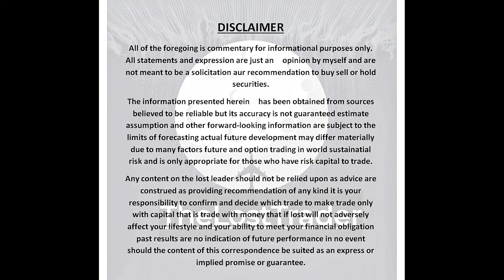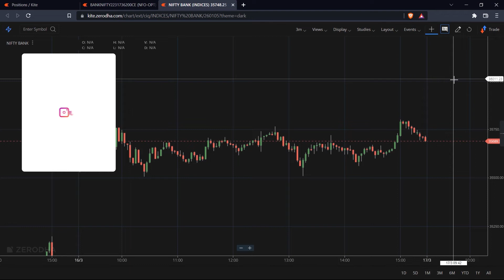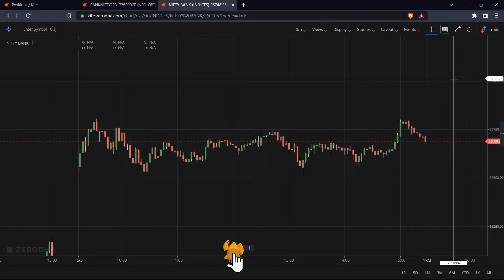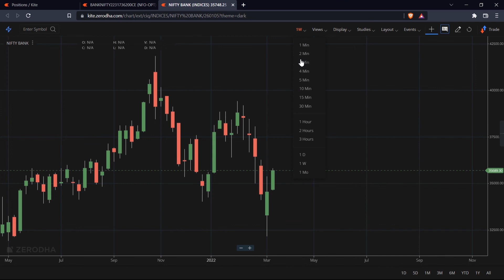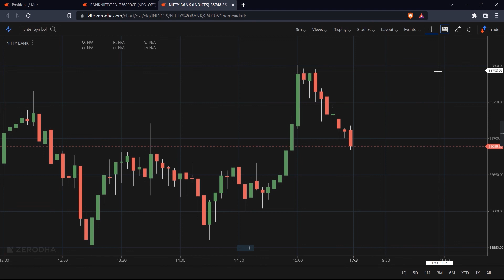HOW TO AVOID BIG LOSSES IN THE MARKET.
HELLO EVERYONE

In this video, I have talked about how to not lose a big amount of money in the market all the mistakes which I have done earlier and trying now not to repeat them.

Follow @thelost_trader

KEEP SUPPORTING 🙌

Again